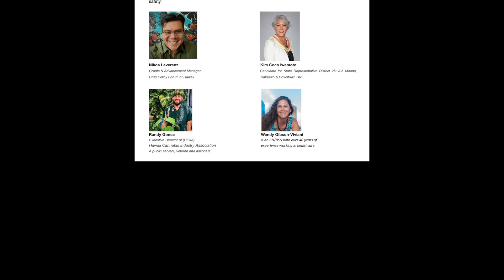Hawaii Alliance for Cannabis Reform Discussion Panel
Discussion Panel hosted by Hawaii Alliance for Cannabis Reform – Nonprofit
Feb 3 – Room 2: 1PM - Cannabis Bills in the 2024 Legislative Session
Meet the Panelists:
-Randy Gonce
-Kim Coco Iwamoto
-Nikos Leverenz
and
-Wendy Gibson
HACR is composed of nonprofits and community organizations that recognize prohibition has failed, and it’s time for a more sensible approach. The Hawai‘i Alliance for Cannabis Reform is dedicated to ending cannabis prohibition in Hawai’i and replacing it with a system of legalization and regulation, with a focus on reparative justice and inclusion.
Hawai‘i residents support legalizing cannabis use for adults.
Cannabis prohibition entails direct enforcement costs.
Legalization makes it possible to regulate and control cannabis in order to promote public health and safety.